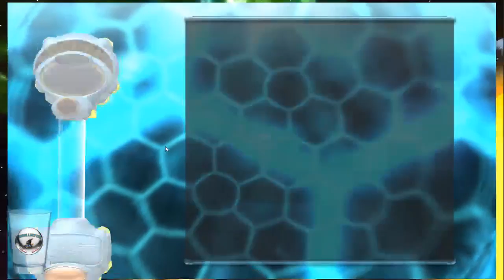Bejeweled Twist - Survivor Eclipse (1,957 Moves)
Some close calls in this. Highlighted from Twitch, so expect voice commentary and interaction with the chatroom.

Thanks to PopCap!